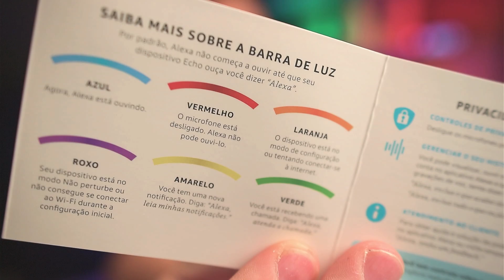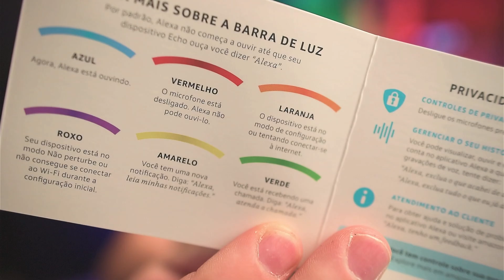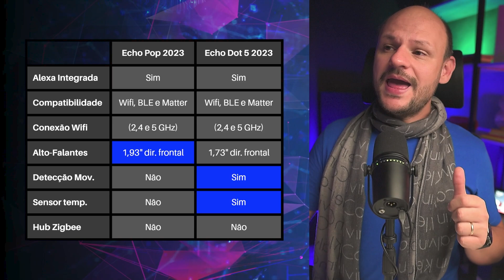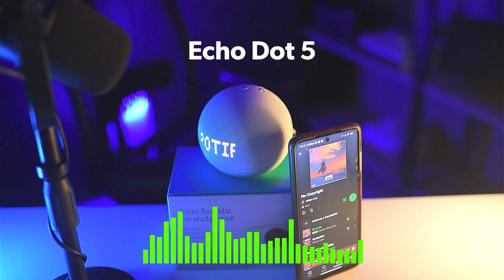Amazon ECHO POP vs ECHO DOT - Qual Alexa escolher?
Amazon ECHO POP vs ECHO DOT - Qual Alexa escolher? Assista o comparativo completo e saiba qual melhor Alexa de entrada será melhor pra voce.